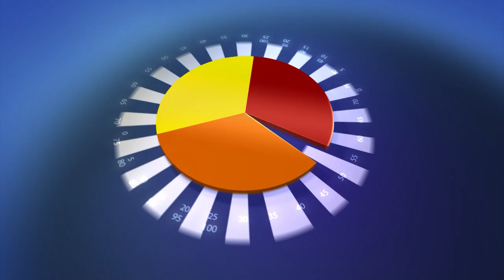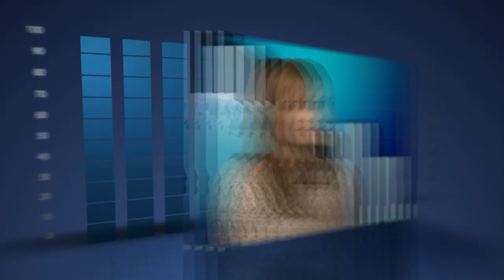Oameni de succes | Mihaela Peşca | Andrei Florescu | Tainele stilismului pentru bărbaţi